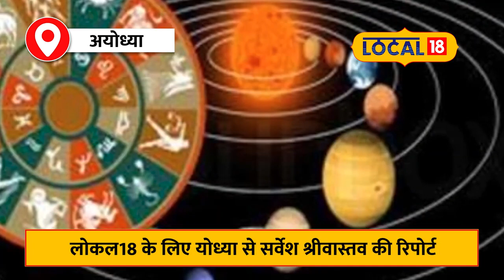Horoscope: बृहस्पति का वृषभ में प्रवेश, आपकी राशि पर क्या पड़ेगा असर?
क्या आप जानते हैं कि 6 जून को देवगुरु बृहस्पति वृषभ राशि में उदय होने जा रहे हैं? इस ज्योतिषीय घटना का असर सभी 12 राशियों पर पड़ेगा. कहीं आप भी तो नहीं हैं इस परिवर्तन से प्रभावित राशियों में शामिल? आइए, आज हम आपको बताते हैं कि कौन-कौन सी राशियों पर बृहस्पति का उदय क्या-क्या प्रभाव डालेगा.

Do you know that on June 6, Devguru Jupiter is going to rise in Taurus? This astrological event will affect all the 12 zodiac signs. Are you also included in the zodiac signs affected by this change? Come, today let us tell you what effect the rise of Jupiter will have on which zodiac signs.